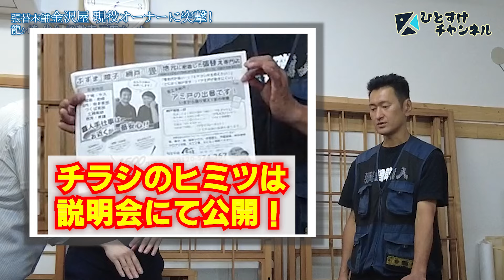【金沢屋】オーナーの工房に突撃！従業員、奥様、オーナーの三方良しの環境とは！？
金沢屋フランチャイズについてご興味がある方は、下記説明会動画をご覧ください！

■HITOSUKEフランチャイズ_Instagram

【会社概要】
‹株式会社HITOSUKE›
株式会社HITOSUKEは3つの事業でFC業界を支える企業です。
①自社FCの創出・運営
②他社FCへの加盟・コンサルティング
③FC支援ITサービスを提供

※詳細は会社HPでご確認ください！

‹自社FC›
・「金沢屋」紹介ページ

‹特集記事›
・週刊新潮2021年GW特大号に「優良企業2021」の会社として掲載